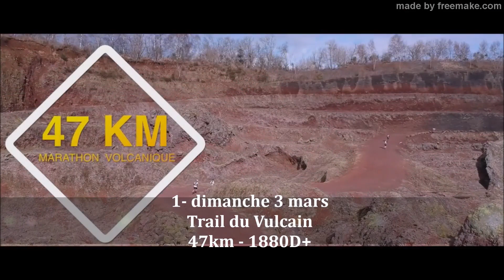2019 ma grande annee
Un florilège d'images des courses pour lesquelles je me suis inscrit en 2019. Des ultras à partager avec les amis...